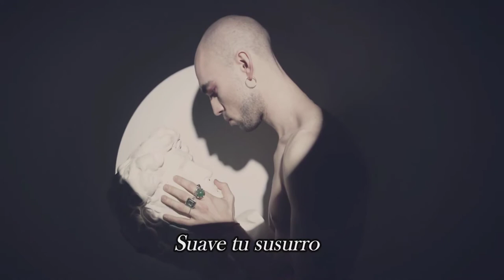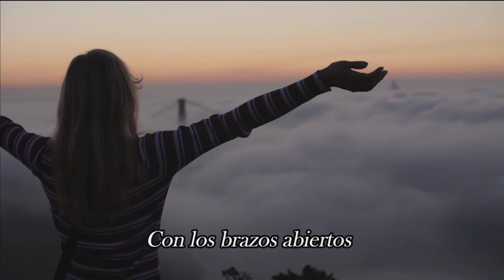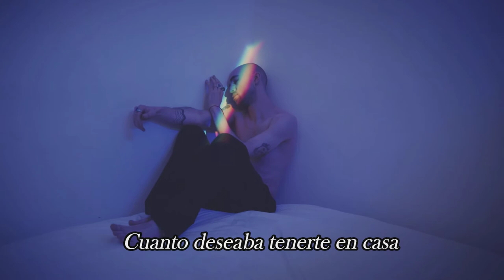JOURNEY - Open Arms Vocal Cover by Noelia Fernandez (Sub.Español)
Este es mi primer Cover de @Journey lo preparare con mucha dedicación, Open Arms, que los disfrutes ❤

Si te gustan mis covers apoyame en :
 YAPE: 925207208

 Contratos:
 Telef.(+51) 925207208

★ Creditos:
   Noelia Fernandez - Voz
   Pista Instrumental gracias a:
   🎚️ Mix & Master: Noelia Fernandez

   SIGUEME!